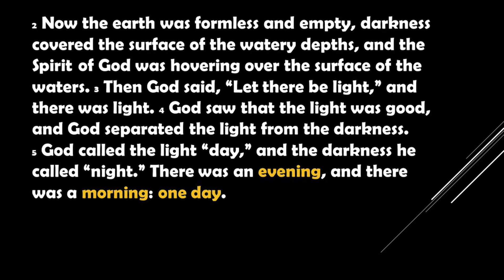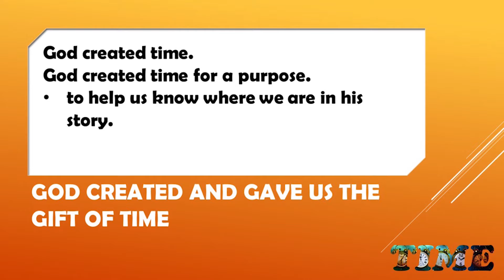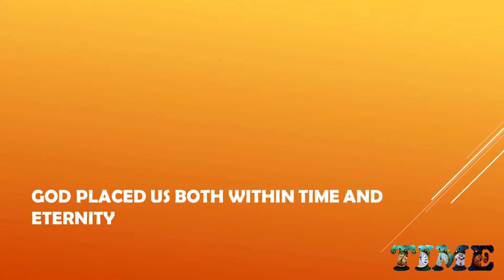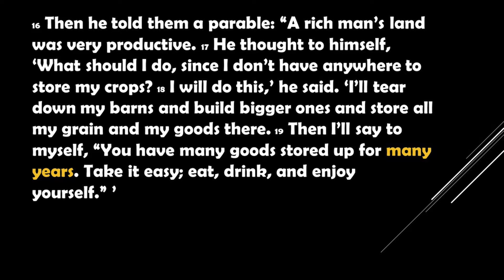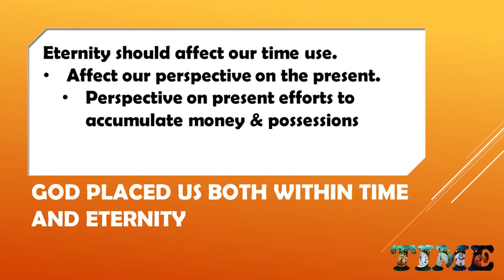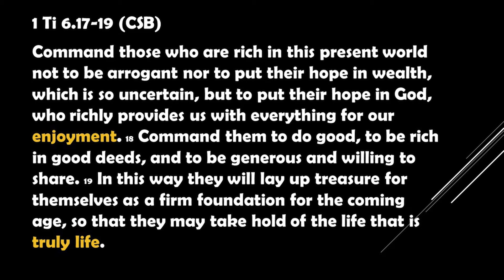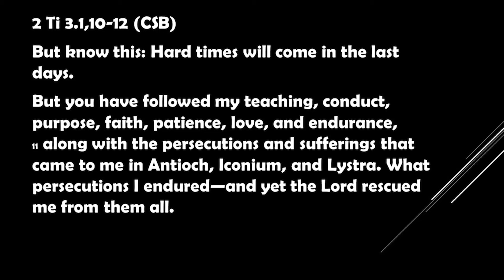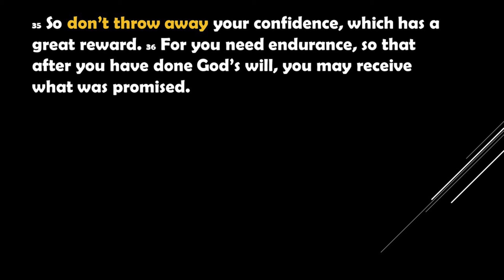It's About Time Session 1 Pastor Andy Cook; God created time for a purpose; will it always be there?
Most of us feel like we never have enough time; but have never truly contemplated why God created it. What was His purpose in doing that? Why does knowing where we are in God's story give us hope and purpose? And how does time affect eternity?